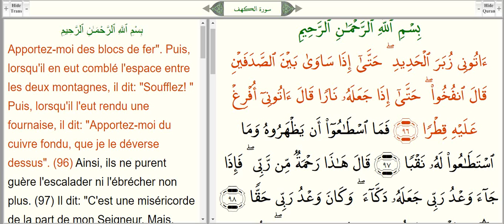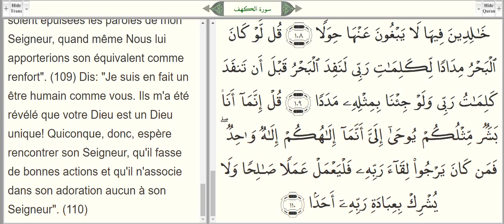apprendre sourate AL KAHF du verset 96 au verset 111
on a répéter sourate AL KAHF du verset 96 au verset 11
Série / series / Reihe :  la langue arabe par livre annorania.  / the Arabic language by book anoranya. /die arabische Sprache von buch anoranya.
Série / series / Reihe :
Mémoriser le Coran pour les candidats. / Memorizing the Quran for applicants. / Den Koran für Bewerber auswendig lernen.

par : mohamed louki
محمد اللوكي
 :contactez vous avec moi par Email   تواصلوا معي عبر الإيمايل